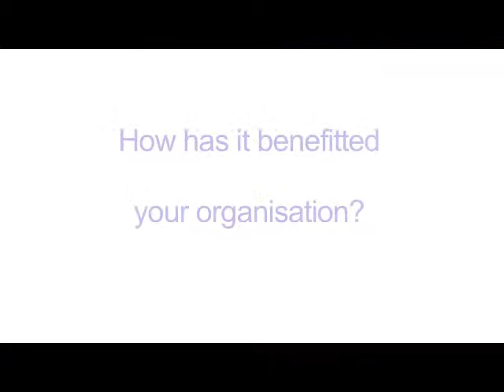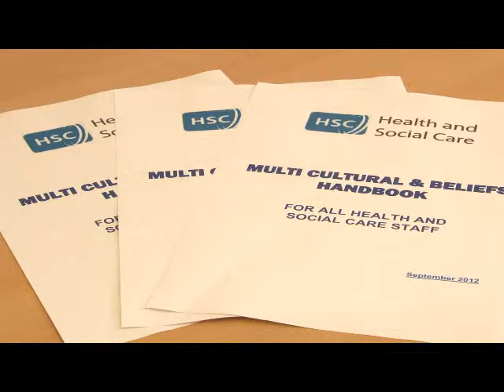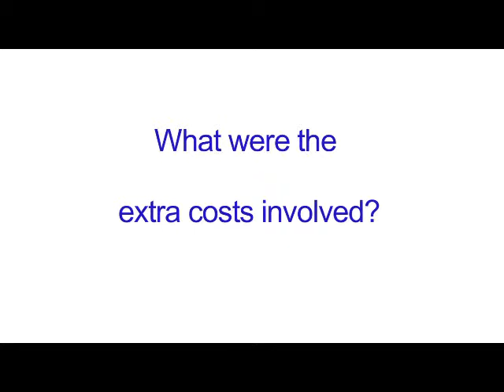Making Equality Work - Lynda Gordon, Southern Health & Social Care Trust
Lynda Gordon talks about respecting cultural diversity in delivering health services.
Further information is available on the Equality Commission for Northern Ireland's